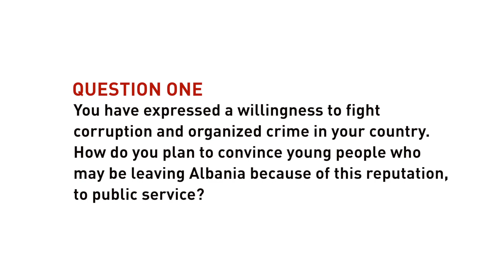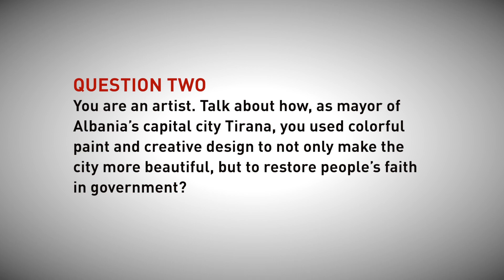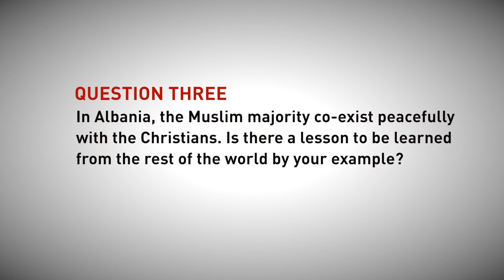3 with IOP: Prime Minister of Albania Edi Rama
Prime Minister of Albania Edi Rama discusses his willingness to fight corruption and organized crime and how to convince young people to stay in the country and devote their lives to public service, how as the mayor of Albania's capital city Tirana, he used colorful paint and creative design to restore people's faith in government, and how the Muslim majority co-exist peacefully with the Christians and how the rest of the world can learn from this example.